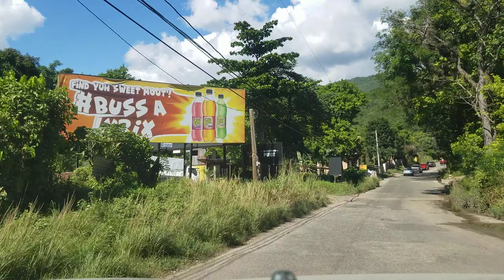Driving from Clarendon to Porus | Jamaica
Driving through Clarendon in Jamaica. Driving through Porus in Manchester Janaica